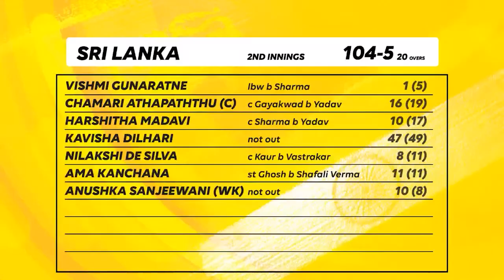Kavisha Dilhari's great innings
Kavisha Dilhari's scored unbeaten runs 47 against India today.

Mohit Shah and Annesha Ghosh talks about Kavisha's great innings.